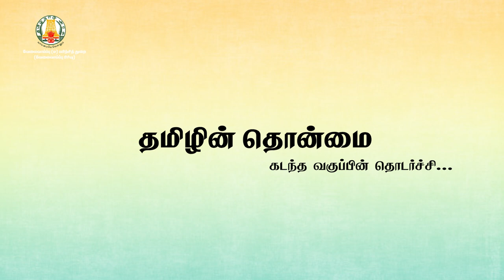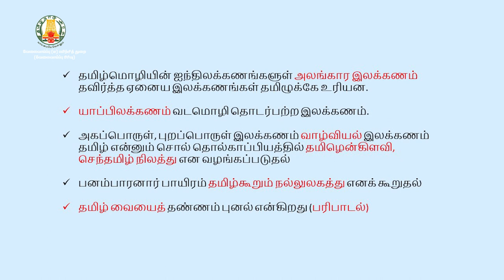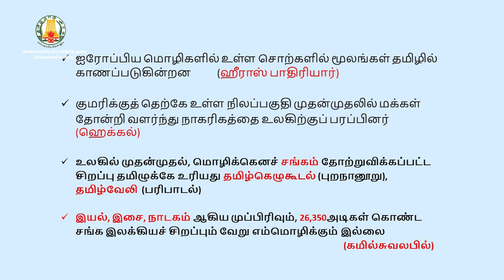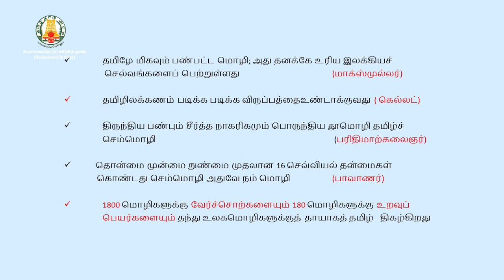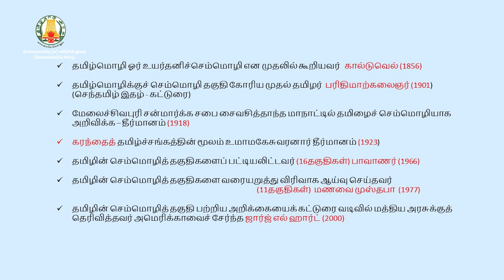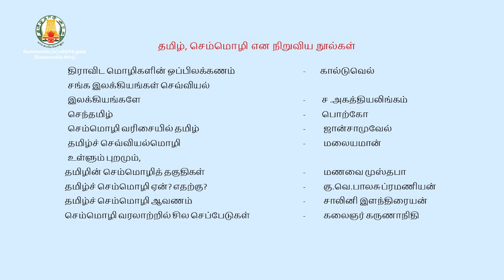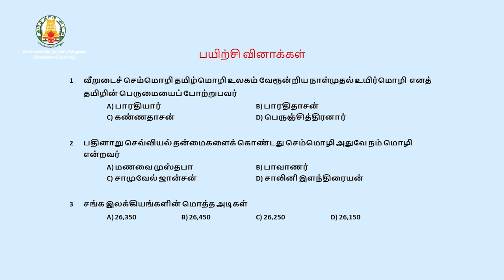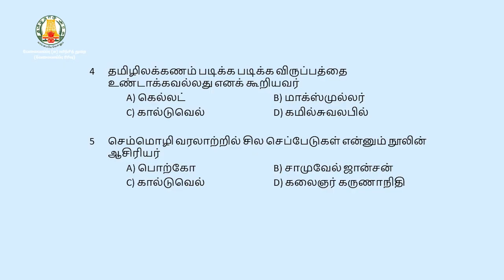KALVI TV | TNPSC | GENERAL TAMIL | தமிழின் தொன்மை - பகுதி - 02 | Mr. SENTHIL KUMARAN